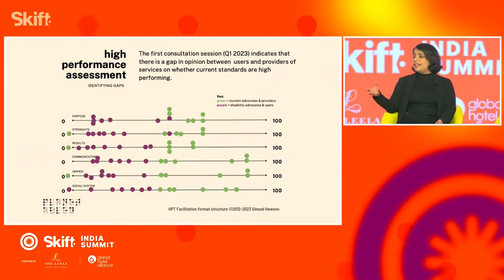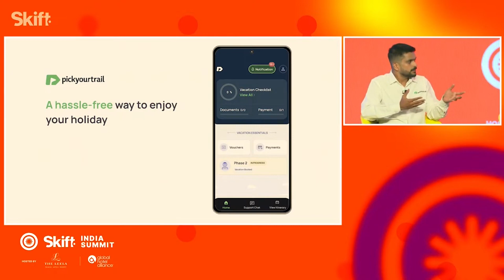Crafting Journeys That Matter at Skift India Summit 2024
Hari Ganapathy, Co-Founder of PickYourTrail, Eesha Singh, Co-Founder of No Footprints and Neha Arora, Founder of Planet Abled, speak with Skift Asia Editor Peden Bhutia at Skift India Summit in New Delhi, India on March 20, 2024.